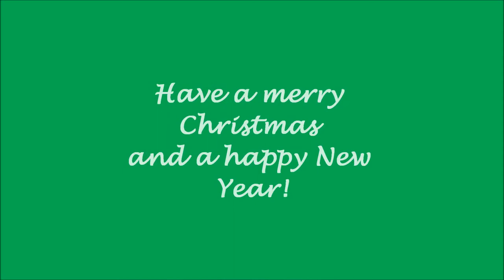Dallas Christian School - ASL III Class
My ASL III class teaching the little ones how to sign Christmas songs. Song is Justin Bieber - Pray